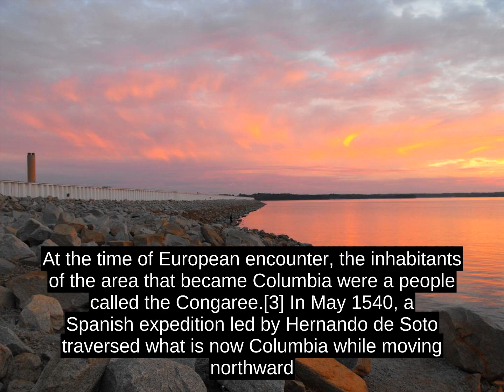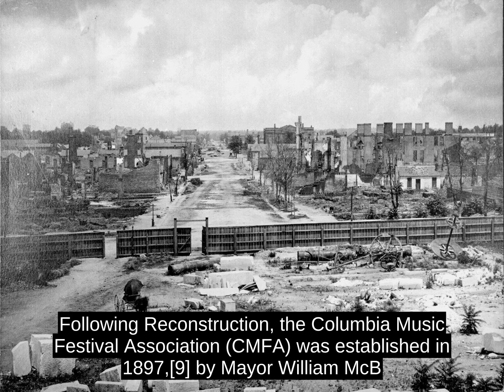Columbia, South Carolina (USA) - Facts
The city is located approximately 13 miles (21 km) northwest of the geographic center of South Carolina, and is the primary city of the Midlands region of the state